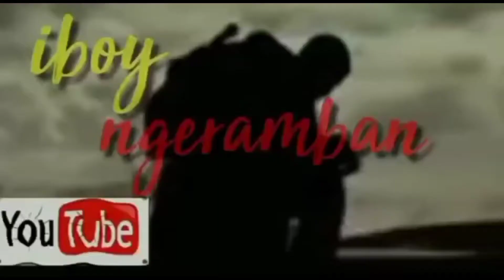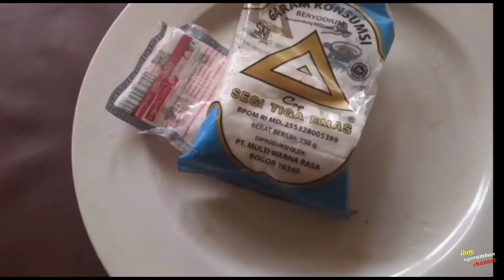Si Iboy makan sambel hijau ala Rm. Padang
bahan sambel hijau
1 cabe hijau keriting
2 tomat hijau
3 bawang merah
4 jeruk nipis
5 daun jeruk
6 daun kunyit
7 serai memarkan
8 garam. msg  bila perlu
9 lihat vidio cara memasaknya